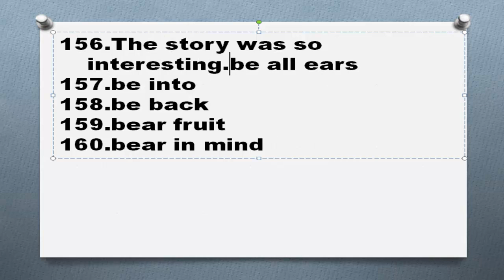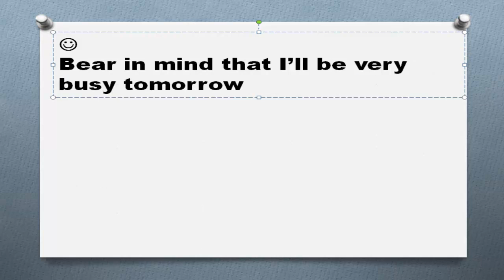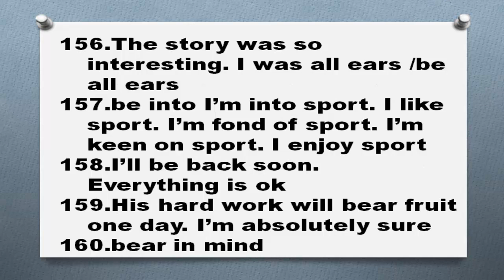Английские идиомы Часть 32 фразовые глаголы устойчивые выражения